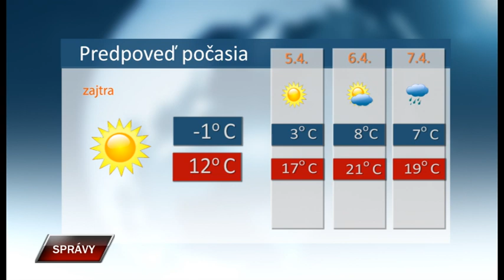Spravy u 21h 3.4.2022.